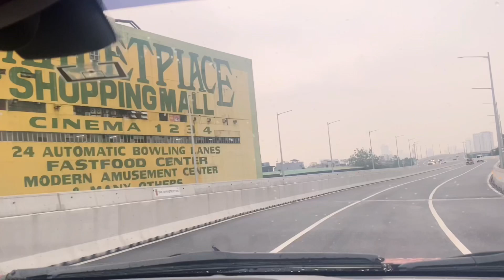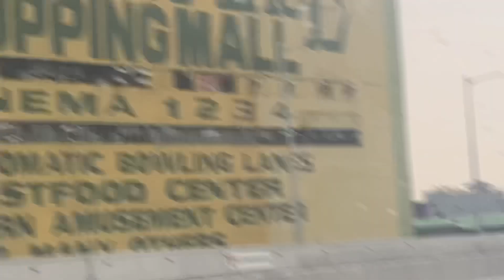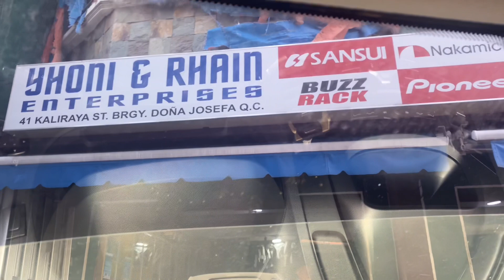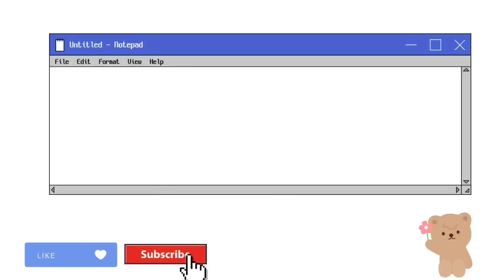Roadtrip to Banawe Quezon + Fixing my car seat | Susan Vlogs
Hi everyone! Thank u so much for watching I hope you like video. Stay safe everyone xx !